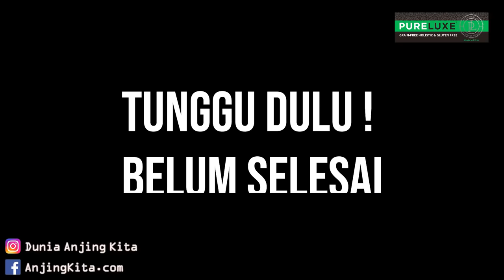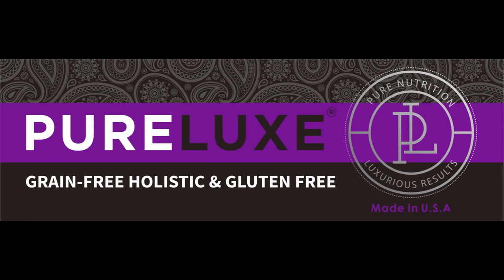ANJING BELGIAN MALINOIS - BONUS Demo Rottweiler Pintar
Apa yang perlu kita lakukan jika kita tiba-tiba dikejar anjing galak seperti jenis Rottweiler, Herder atau Dobermann? Simak di video ini bagaimana tipsnya bersama pelatih anjing profesional Kenny Rao.
Merasakan gigitan terbang dari Belgian Malinois terlatih.
Vlog tentang Rottweiler pintar koleksi BlackFace Club.

Channel YouTube: Blackface Club